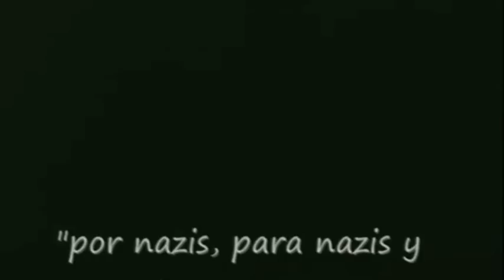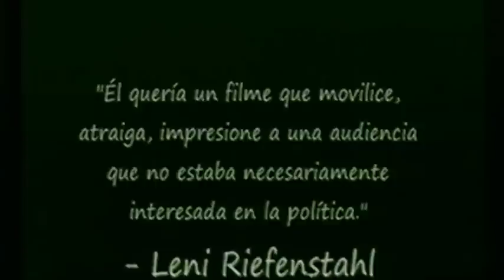Ο Δ.ΚΑΖΑΚΗΣ για τον ΦΑΣΙΣΜΟ και τους ΝΑΖΙ